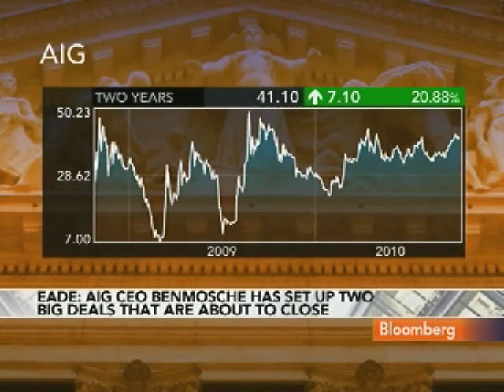Eade Says AIG Stock to `Take a Hit' on Benmosche News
Oct. 26 (Bloomberg) -- John Eade, analyst at Argus Research, talks about American International Group Inc. Chief Executive Officer Robert Benmosche's cancer diagnosis and the outlook for the company if Benmoshe is forced to relinquish his post.
     Eade speaks with Erik Schatzker on Bloomberg Television's "InsideTrack." (Source: Bloomberg)